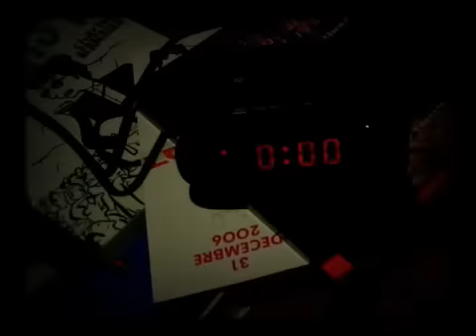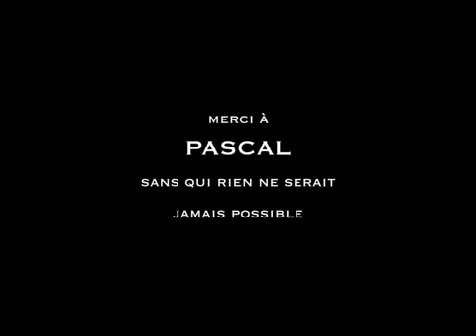2007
carte de voeux 2007 / greetings card 2007
("bonne année" meaning "happy new year" in french)